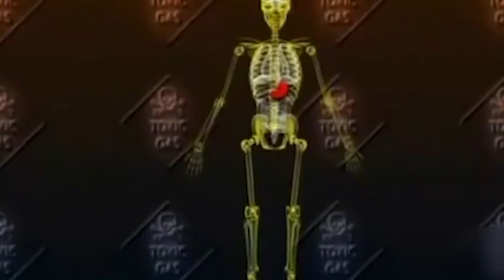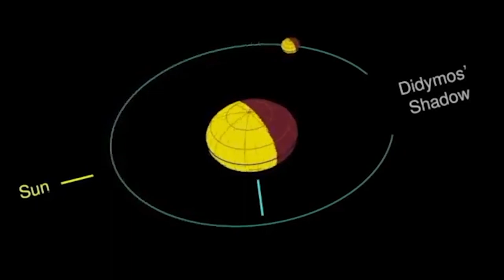This Is the Most Dangerous Object Ever Created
Shall we get real for a bit? This world is a very dangerous place. There are all kinds of items and materials that either are directly dangerous, or can be forged into something dangerous. Many people who invent these dangerous things are sometimes haunted by what they made. But for others, they are just “necessary evils” to “keep the world safe.” No matter how they balance the scales, we need to recognize that the dangerous things in our world are something everyone should know about in the hopes that more items like them are never brought to life. So with that, allow us to show you the 20 Most Dangerous Things in the World!